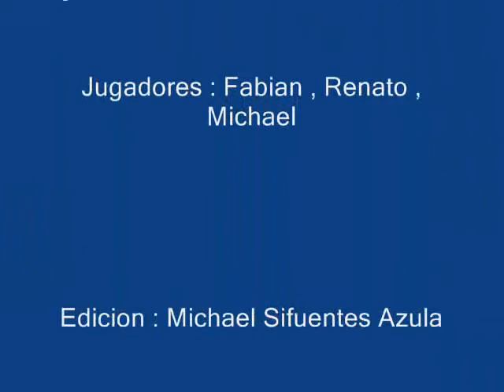Enseñando Pool por Fabian Peréz